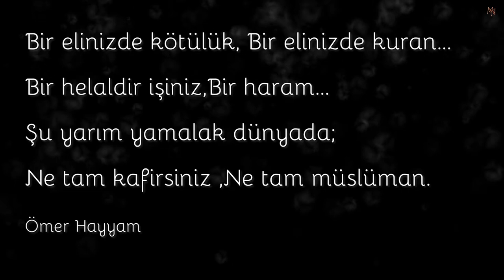Şu yarım yamalak dünyada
Bir elinizde kötülük, Bir elinizde kuran...
Bir helaldir işiniz,Bir haram...
Ne tam kafirsiniz Ne tam müslüman.
ÖMER HAYYAM